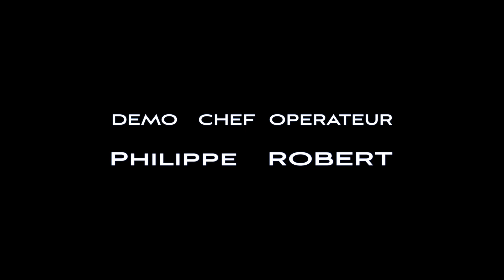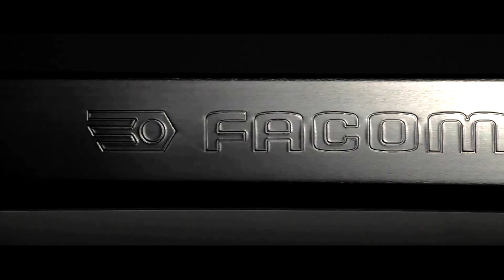demo chef opérateur 2017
ma démo 2017 en tant que chef opérateur.